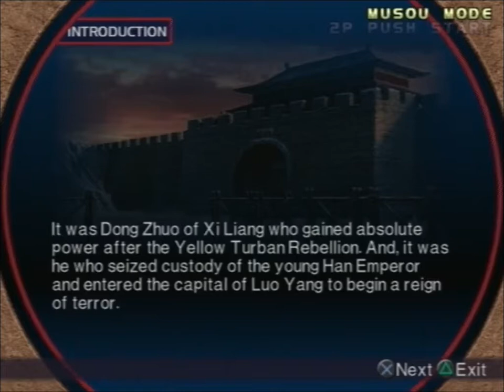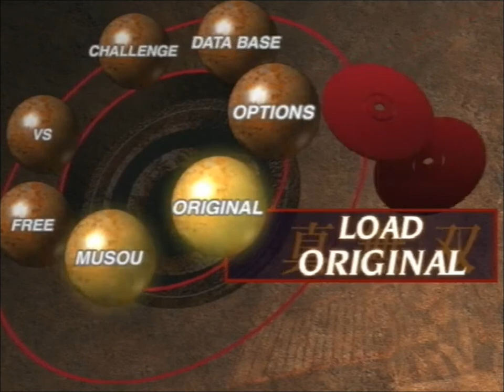Let's Play Dynasty Warriors 3: Xtreme Legends- Yuan Shao part 1 (Hu Lao Gate)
Yuan Shao of the esteemed Yuan family steps up to the Let's Play plate, as he commands the Allied forces against the might of Dong Zhuo/Lu Bu in his opening flourish. Which doesn't entirely go to plan.